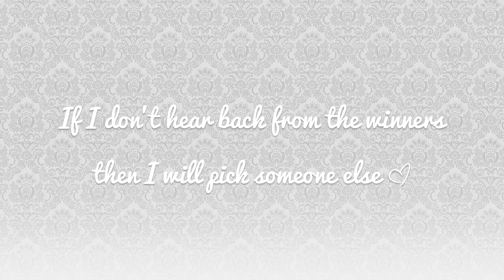Giveaway Winners ♡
Thank you to everyone who entered. I have so many more giveaways coming up so don't worry if you didn't win this time as I had more than 1,000 entries to go through so it is difficult to pick only 2 winners.

Congrats to Erin Leahy and Beth Rose McKenzie, if you could both send me your address through Youtube message that would be perfect!

Leave me requests for any videos you want to see from me ♡

📱SOCIAL MEDIA 📱
♡ I N S T A G R A M ➜ sinemsalih_
♡ T W I T T E R ➜ sinemsalih_
♡ S N A P C H A T ➜ sinemdoesmakeup